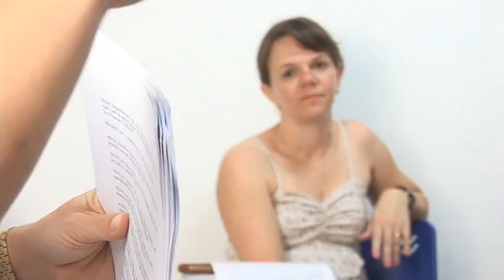Curso de Aprendizagem Significativa